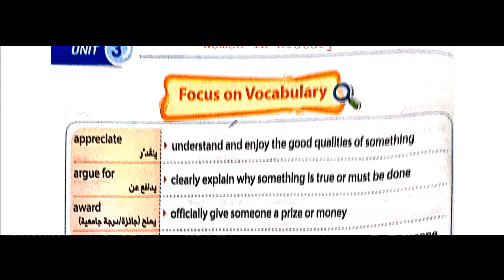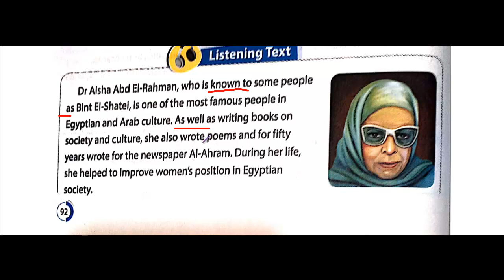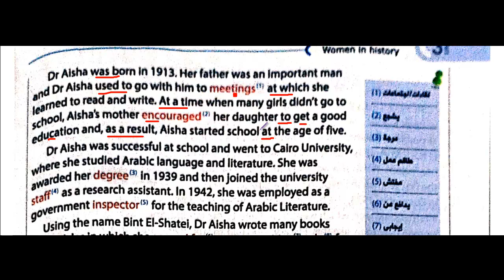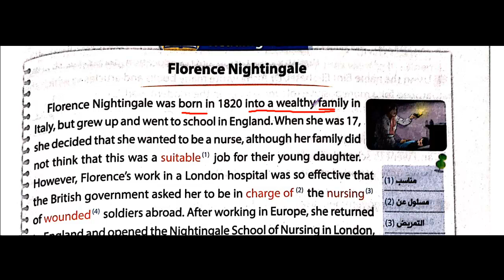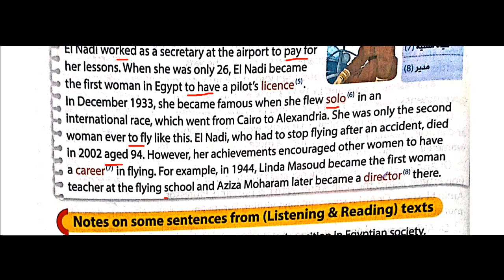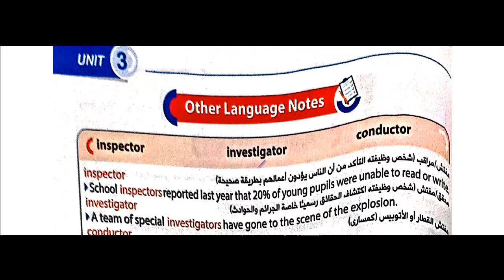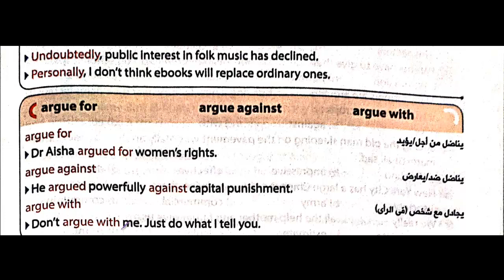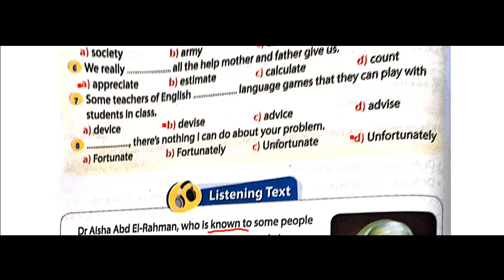جيم Gem 2021 ثانوية عامة الوحدة الثالثة شرح الكلمات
شرح منهج اللغة الانجليزية للصف الثالث الثانوى من كتاب جيم
كلمات الوحدة الثالثة
Women in history
, vocabulary, expressions, idioms
prepositions and language notes

شروحات منهج اللغة الانجليزية للثانوية العامة